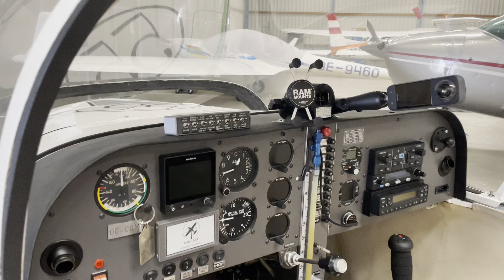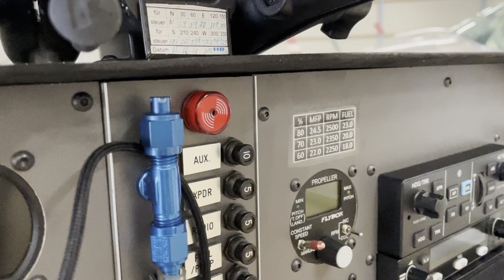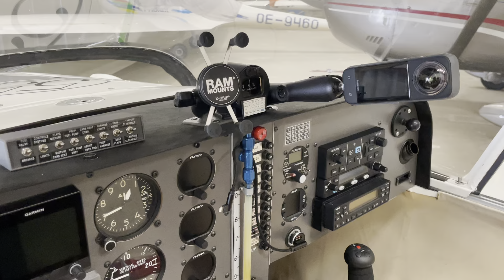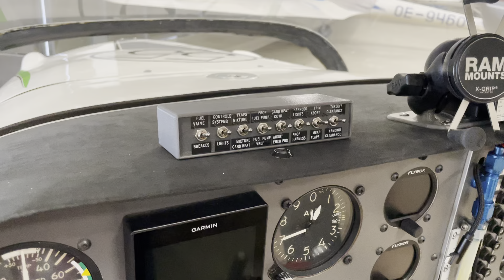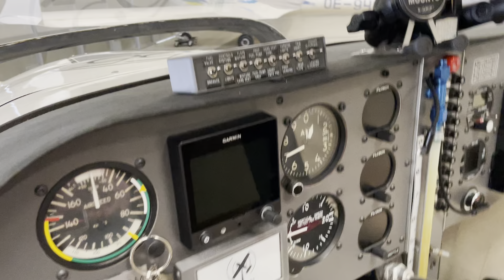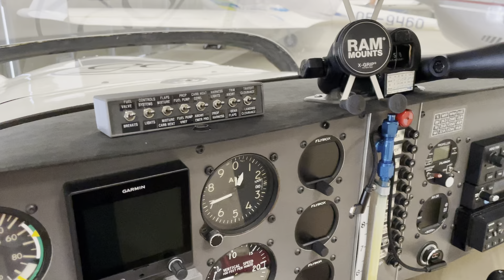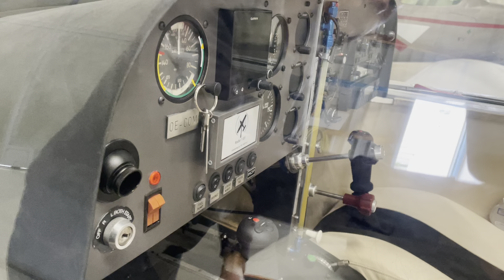Werkstattarbeit - Status Update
Handyhalterung, Kamerahalterung, Benzingeruch und sontsiges.